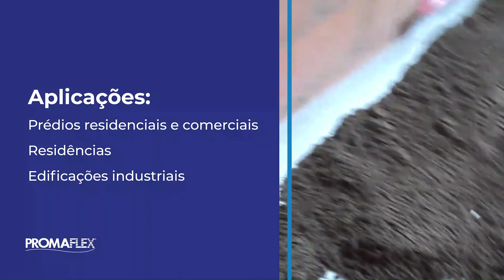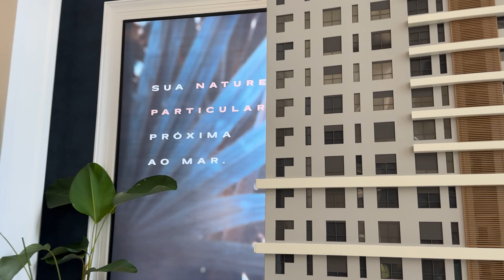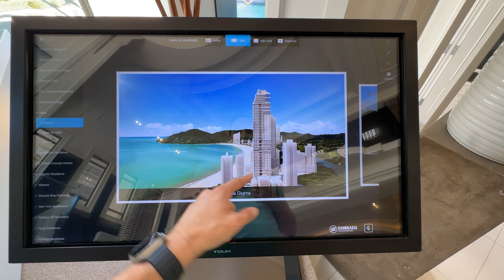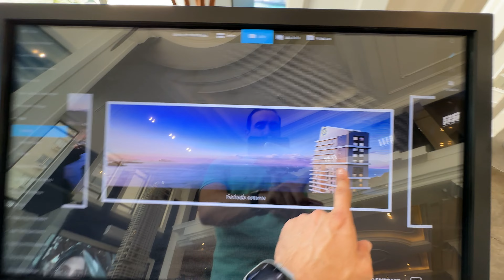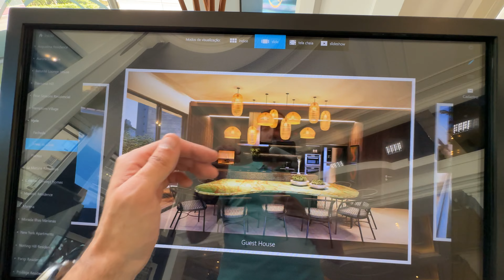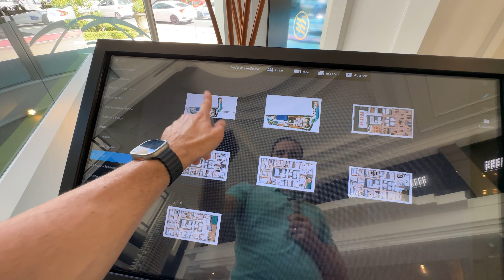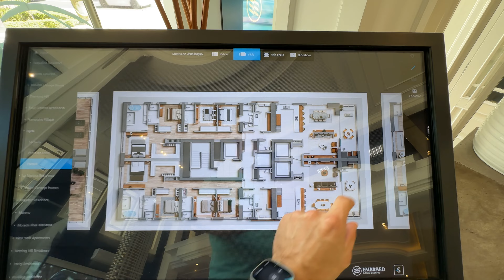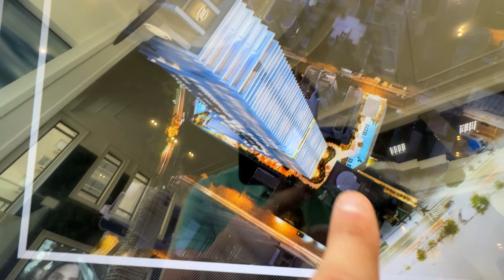Todos os Detalhes do HYDE EMBRAED - Gigante de 63 Pavimentos e 200 Metros de Altura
No vídeo de hoje eu vou mostrar para vocês todos os detalhes do Hyde da Embraed, lançamento de um gigante de mais de 200 metros de altura
Compre seu Imóvel em Balneário Camboriú
Jeferson
Mauricio
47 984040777